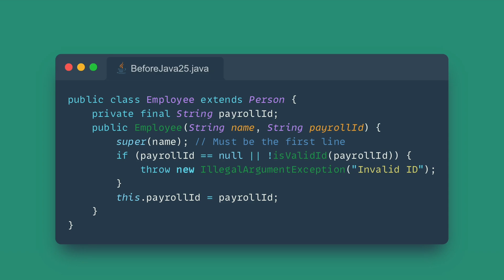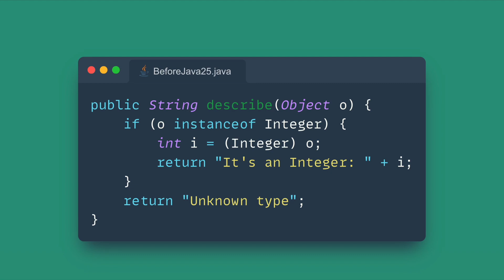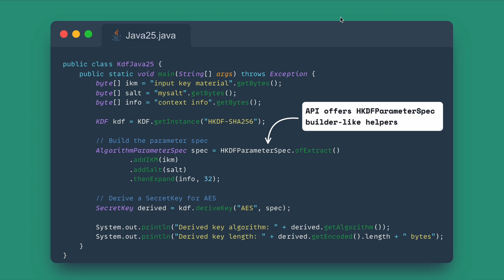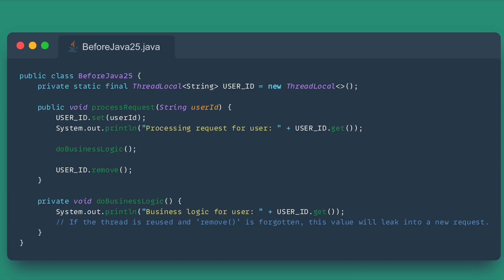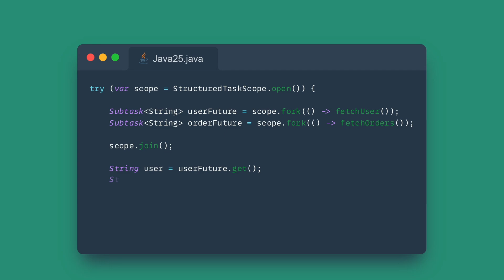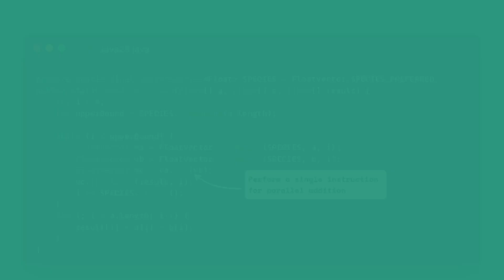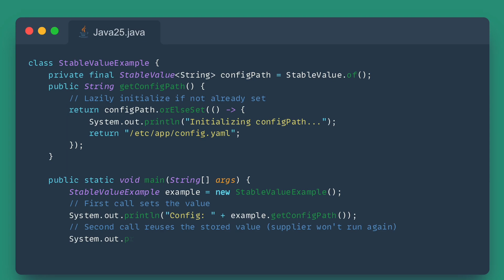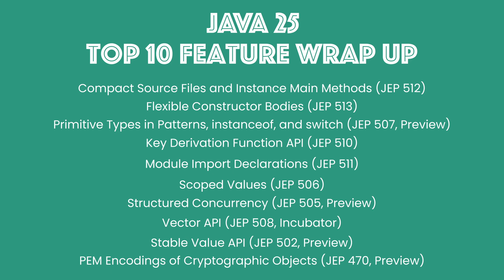Java 25 is HERE! Top 10 Features That Change EVERYTHING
Java 25 is the future of the platform! We break down the Top 10 new features that every developer needs to know. See exactly how these updates transform your code, from reducing boilerplate for beginners to introducing major performance and safety upgrades for enterprise systems.

In this video, you'll see:
No more boilerplate: The new Compact Source Files and simplified main() methods.
Concurrency Solved: Why Scoped Values and Structured Concurrency replace ThreadLocal.
Safer Code: Flexible Constructors for better validation and field initialization.
Performance: How the Vector API and other JEPs boost speed.
Security: The unified Key Derivation Function API.

Ready to see Java get cleaner, faster, and safer? Watch now and simplify your next project!